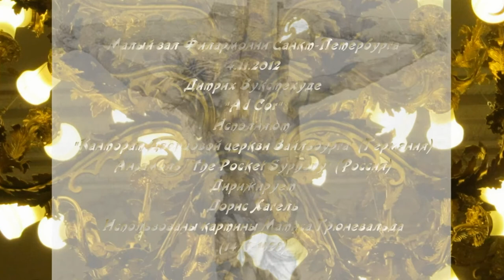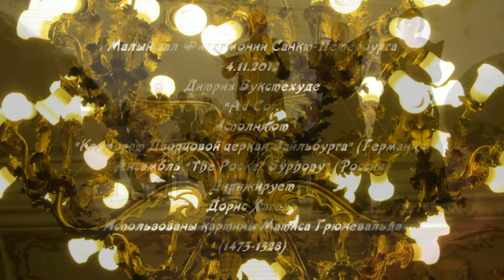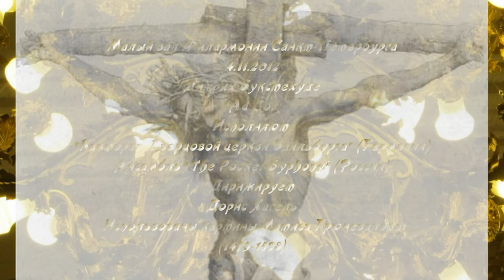Dieterich Buxtehude. Ad Cor.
Исполнение кантаты Дитриха Букстехуде в Малом зале Санкт-Петербургской Филармонии на Фестивале "Северные цветы". Исполняет хор "Канторат Дворцовой церкви Вальбурга". Дирижер Дорис Хагель. Аккомпанирует ансамбль "The Pocket Symphony".